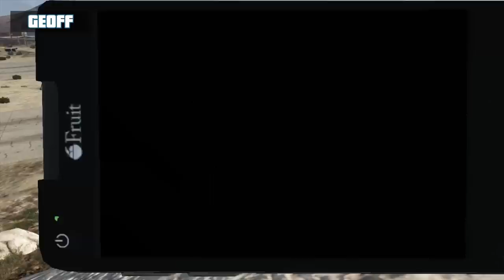Let's Play: GTA V - Super Stunt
One late night, six Achievement Hunters, and a stunt that seems impossible. AH tries to out stunt every stunt they've ever stunted!